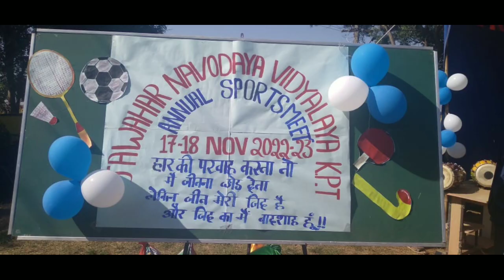Annual Sports Meet 2022 Jnv KORAPUT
On sports day
Jnv Koraput